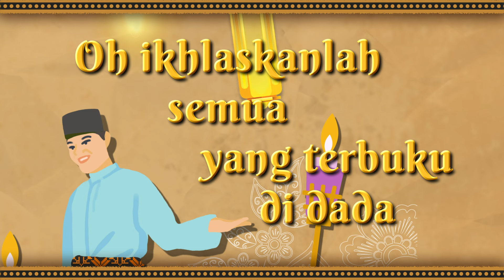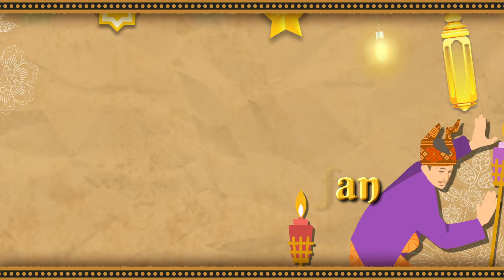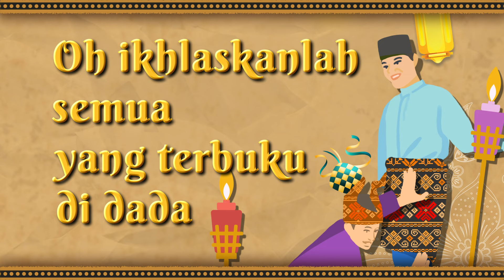Lagu Raya TVS | Riang Raya (Lyric Video)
Jum layan lagu Raya terbaharu daripada TVS, Riang Raya (Official Lyric Video)! 🎶🎵

⭐️Nak menang Kek Lapis Mama Su bernilai RM100? Jum teka berapa ketupat dalam lirik video ini, dan jawab di ruangan komen lirik video FB TVS TV